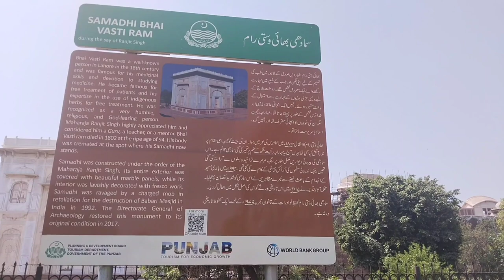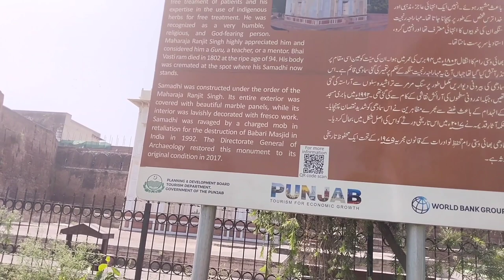smadhi vasti bhai lahore سمادھی وستی رام لاہور